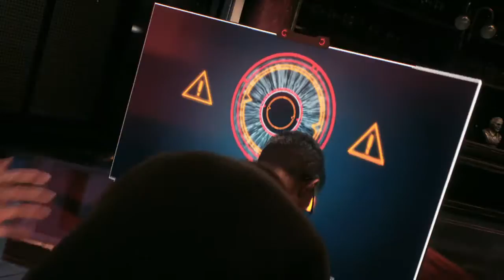Identidades-BATMAN™: ARKHAM KNIGHT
Jugamos como bruce wayne, ¿No?